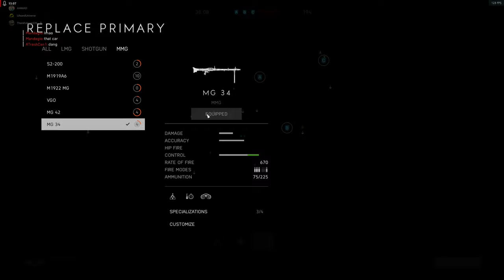2K60 MMG and shotgun adventures vs jeeps